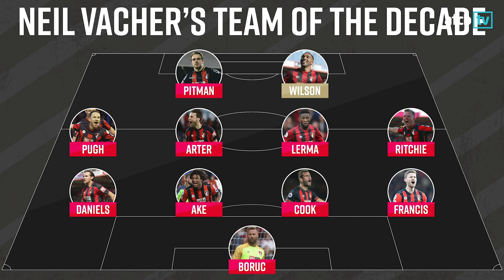NEW YEAR SPECIAL 🔥 | WHO IS IN THE AFC BOURNEMOUTH TEAM OF THE DECADE 🤔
To bring in the New Year, both Neil Perrett and club historian Neil Vacher select their best teams from the club's best ever decade of success.

Let us know who would make your team in the comments section below!